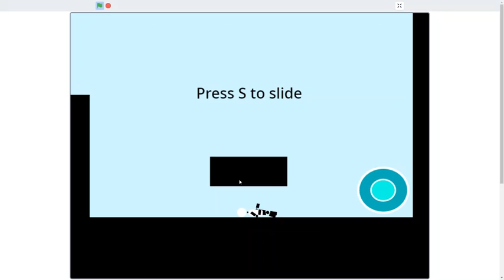playing my game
the song -